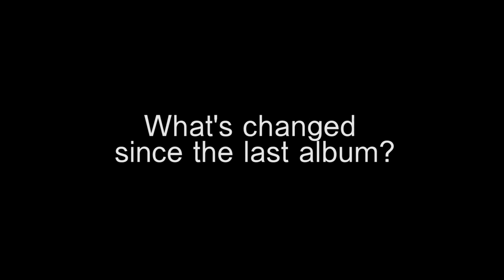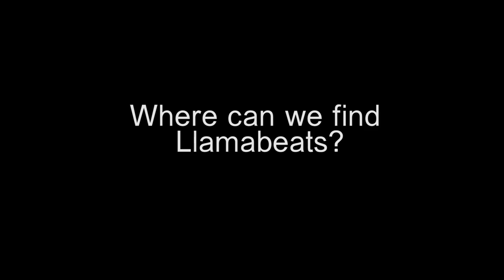Como Se Llama? The Interview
Who is Llamabeats? Get to know the guys and their new album "Como Se Llama?" dropping April 10th